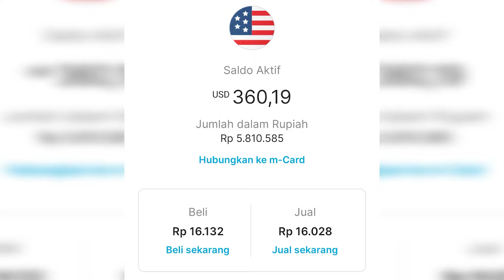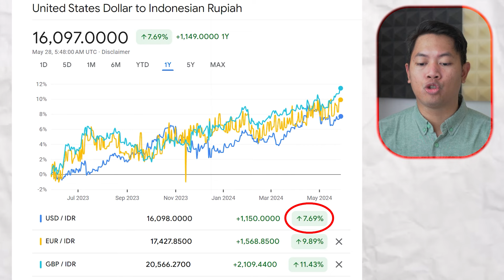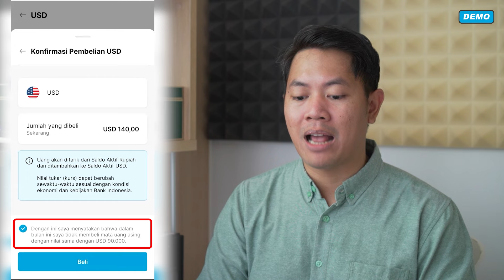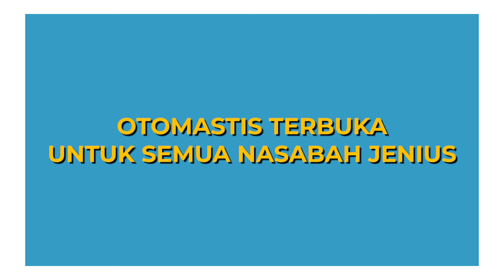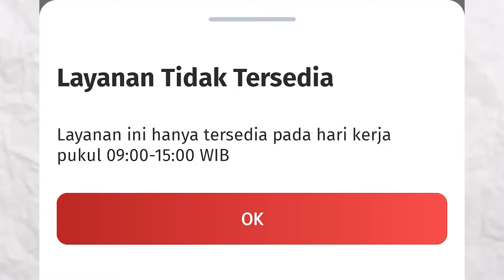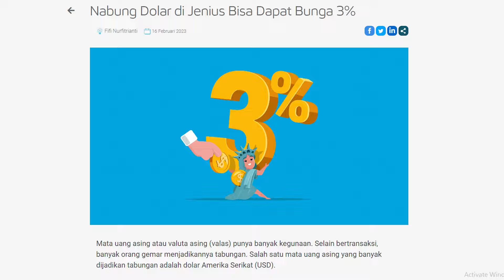Cara Jenius Untuk Nabung Mata Uang Asing (VALAS)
Tutorial Investasi Valas Untuk Investor Pemula
& masukkan $Cashtag: $andretuwan

Timestamp :
00:01 Keuntungan Investasi Valuta Asing
02:21 Cara Jenius Investasi Valutas Asing
03:10 Opsi Investasi Valas di Jenius BTPN
05:31 Cara jual beli USD (Dolar Amerika)
07:25 Cara jual beli GBP (Pound Sterling)
09:37 FAQ Sistem Valas Jenius
10:25 FAQ Cara Pakai Valas
10:48 FAQ Biaya & Admin Mata Uang Asing